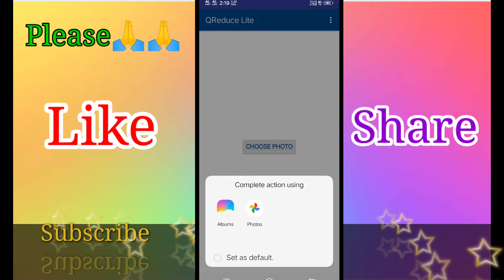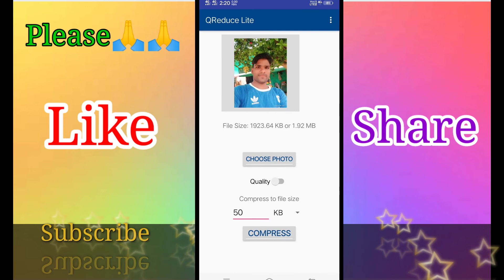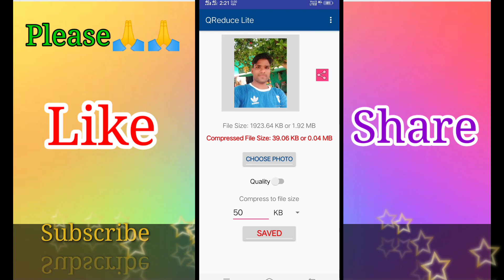Photo Ka Size Mb Se Kb me Kaise Karen || Image Size Kam Kaise Kare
Photo ka Size Reduce Kaise Karen ||
Photo Ka Size Compress Kaise Kare ||
Photo Ka Size Kb me kaise Kare ||
100Kb kb se kam ka Photo Kaise Banaye ||
Photo Ka Size Mb Se Kb me Convert  Kaise Kare ||
image Size Convert ||
50kb Ka Photo Kaise Banaen ||
Photo Size reduce mb to kb
Image Size Compress Mb To Kb ||